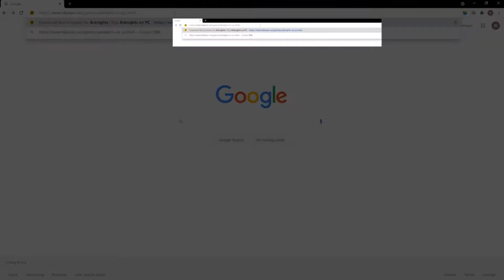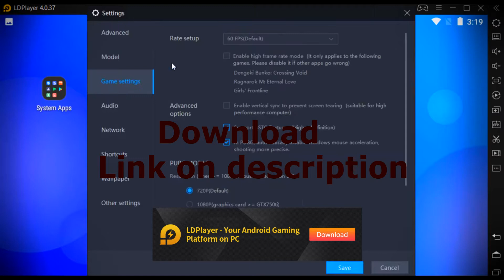BEST EMULATOR for Arknights LOW END PC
In this video I will show you how to play Arknights on a pc, on the best android emulator for Arknights in my opinion. After watching the video, you will learn how to play Arknights with a keyboard and mouse without lags. Any game will start on the LDplayer emulator, even if you have low end pc with Windows or Mac. You can easily connect a joystick to your computer and enjoy your favorite game to the fullest. Watch my gameplay. Enjoy viewing!

Arknights HowToPlayArknights how to play ARKNIGHTS on pc windows and mac,
how to play ARKNIGHTS on pc windows,
how to play ARKNIGHTS on pc,
how to play ARKNIGHTS on pc 2021,
how to download ARKNIGHTS on pc
best emulator for ARKNIGHTS 2021,
best android emulator for ARKNIGHTS,
Android emulator for ARKNIGHTS,
how to play ARKNIGHTS on pc using keyboard and mouse,
how to play ARKNIGHTS on pc with controller,
how to play ARKNIGHTS on pc using  joystick,
how to play ARKNIGHTS on pc with keyboard and mouse,
how to play ARKNIGHTS in pc ldplayer,
how to play ARKNIGHTS on pc ldplayer,
how to play ARKNIGHTS on pc with ldplayer,
how to play ARKNIGHTS  with ldplayer,